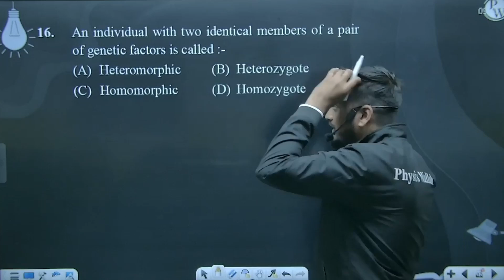An individual with two identical members of a pair of genetic factors is called :-....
An individual with two identical members of a pair of genetic factors is called :- 📲PW App